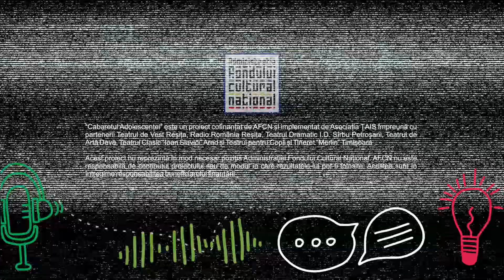NOILE VOCI care trebuie sa fie auzite-Alesia Caimac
Alesia Caimac